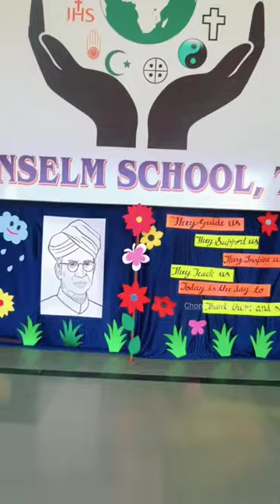ST ANSELM TONK | PART -2 Teachers Day Celebration